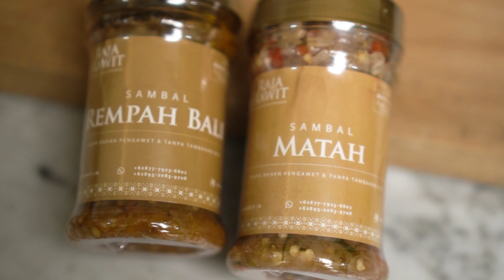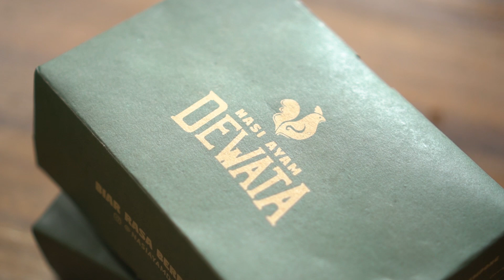#170 RAJA RAWIT | With YULIANA & HENDRY | RAY JANSON RADIO PODCAST